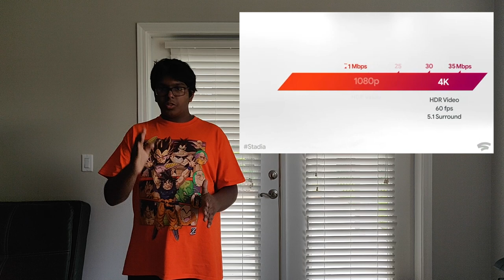Google Stadia | My Personal Thoughts and Impressions!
Google Stadia is either the future or will be shut down in the next year.